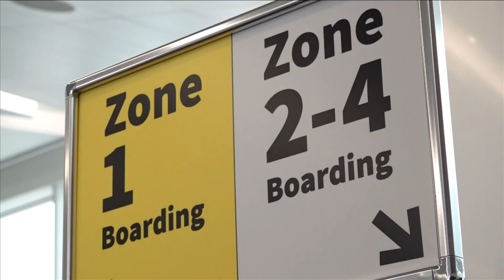Spirit Airlines nonstop service starts in Memphis Wednesday. Here's where you can go on the low-cost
Spirit's first flight to Memphis landed around 9 a.m. Wednesday from Orlando, one of two cities the budget airline is serving from the Bluff City.